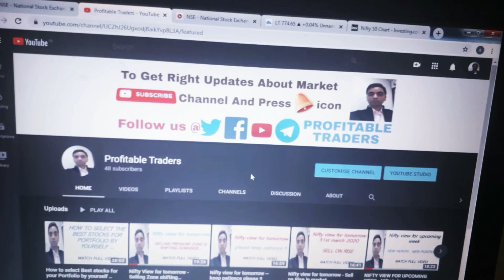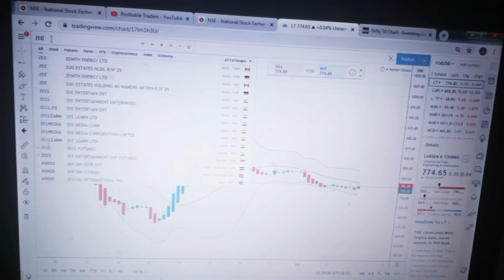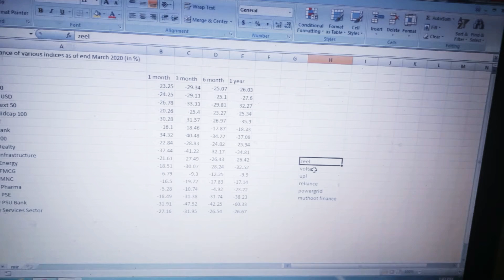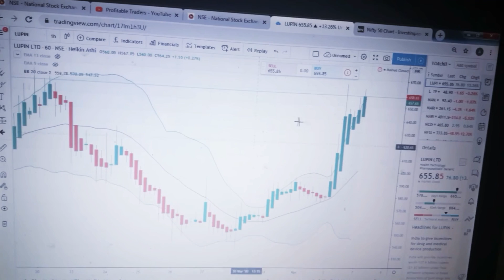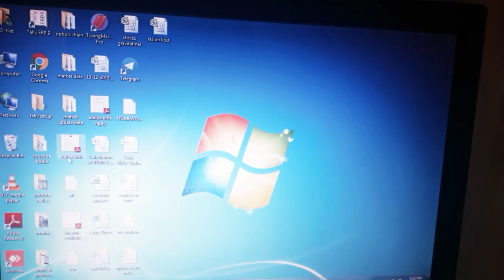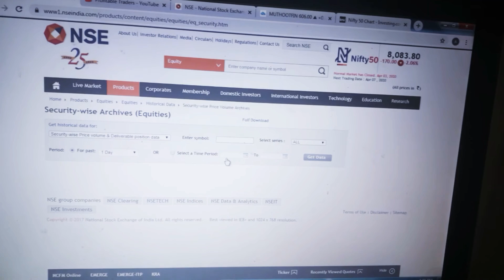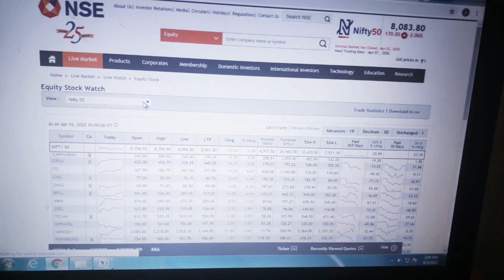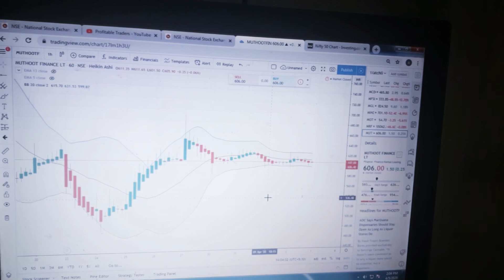Intraday Trading - Selection , Analysis And Trading in Stock in a single Video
click on below link to join the Telegram channel Telegram